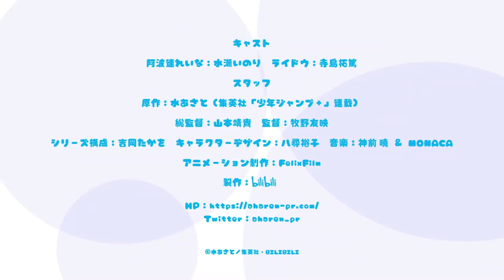Aharen-san wa Hakarenai | Official Trailer | Eng Sub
Aharen-san wa Hakarenai | Aharen is Unfathomable

Sypnosis: Reina Aharen, a small and cute student with a quiet voice, is quite bad at determining distance and personal space. Sometimes she's inches away from your face, and at other times, miles too far! The only one who tries to understand her antics is Raidou Matsuboshi, who is seated beside her in class. He has a menacing face, but in reality, he is a kind boy with an imagination that can run wild at times.

Aharen-san wa Hakarenai follows the peculiar pair as their odd friendship starts to blossom when Raidou picks up Aharen's eraser for her. She misinterprets his gesture and now believes them to be best friends, showing how the simplest of things can prove to be the most complicated of challenges for them.

Type: TV
Aires on: April 2022 - SPRING 2022
Genres: Romance , Comedy
Source: Manga
Demographic: Shounen
Animation Studio: Felix Film
Original Creator: Takao Yoshioka
Character Design: Yuuko Yahiro
Director: Tomoe Makino